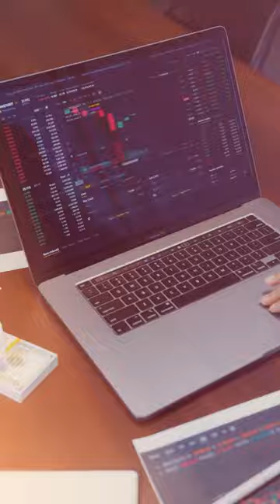الرقمنة وأهميتها مع إحسان مغزاوي من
الرقمنة وأهميتها في تسهيل الخدمات وحياة الإنسان اليومية ..
يحكيلنا عليها إحسان بالأزهر مغزاوي  ويعطينا فكرة على تجربة أحد البلدان العربية في التحول الرقمي.
حسب رايكم وين وصلت تونس في الرقمنة زعمة ؟